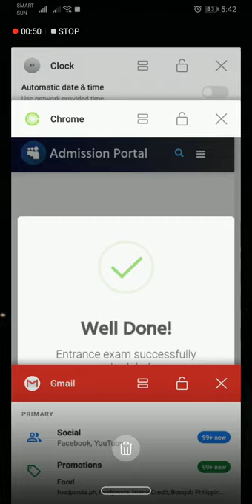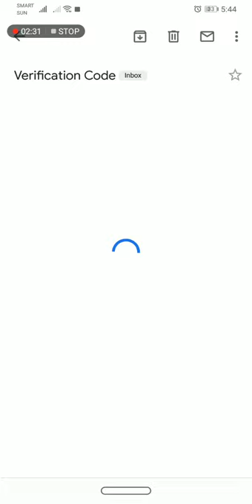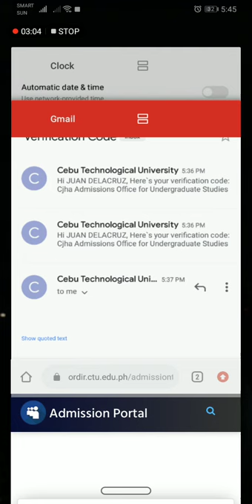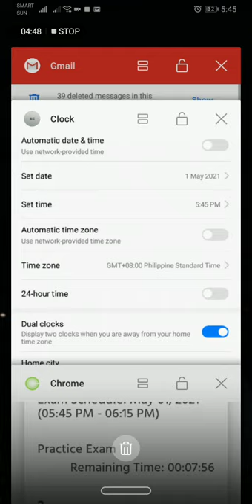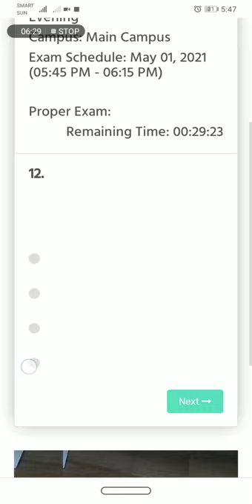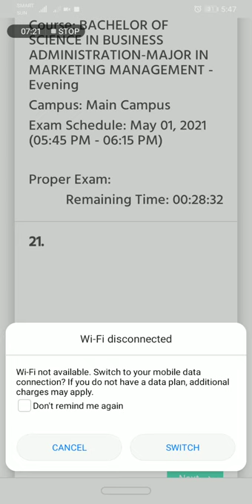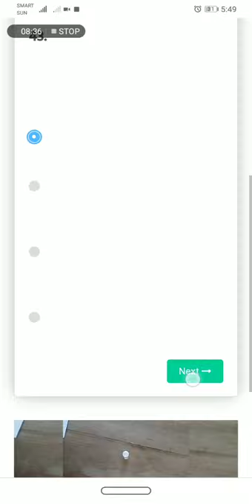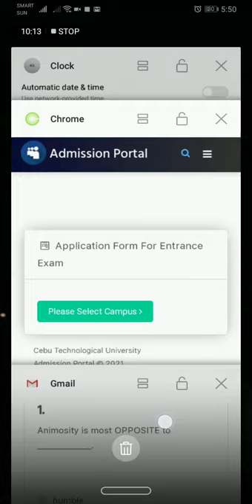Cebu Technological University online exam (smart phone)